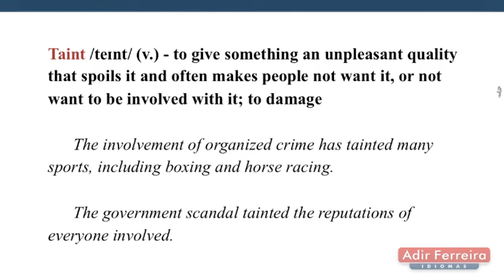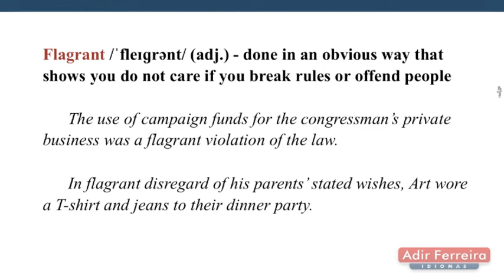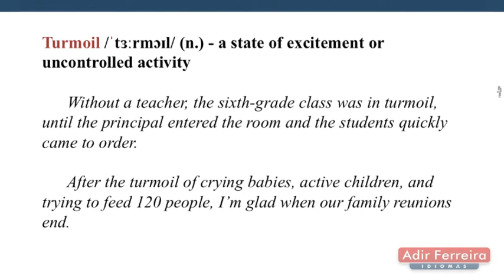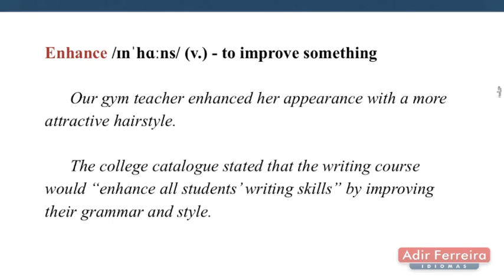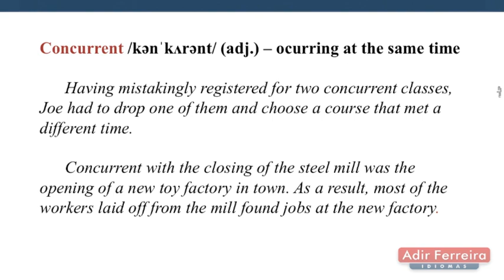Intermediate Vocabulary Video 03